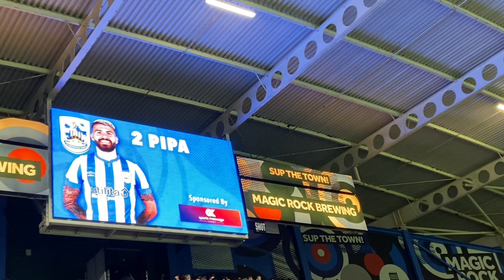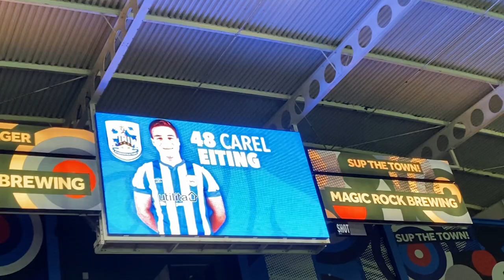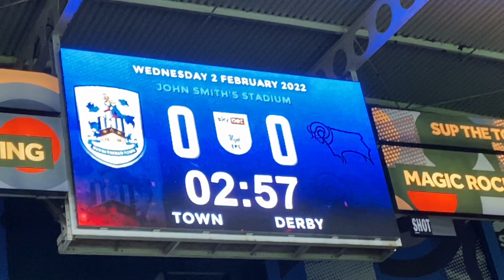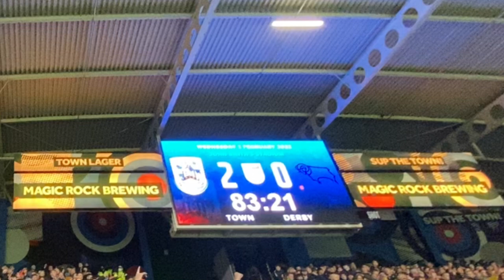HOLMES AGAINST FORMER CLUB Huddersfield Town Vs Derby County 2-0 EFL Championship Vlog